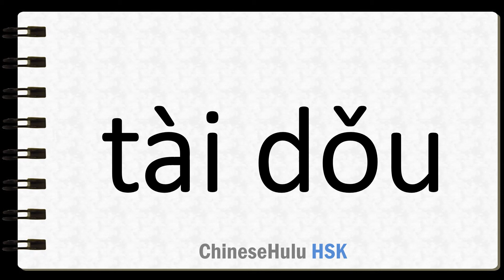How to Say magnate in HSK Chinese